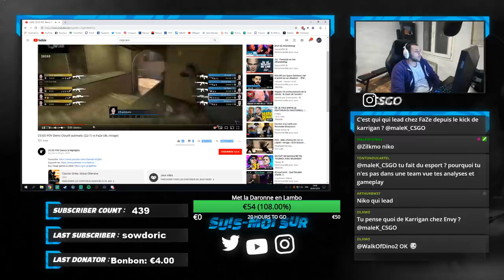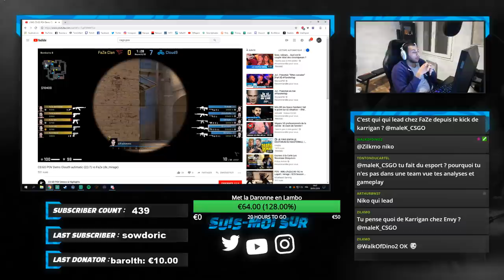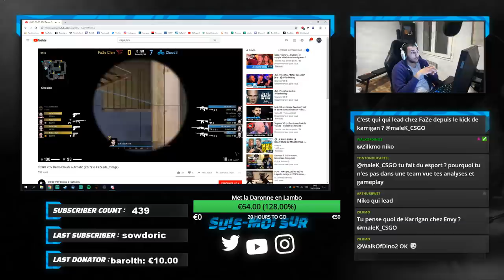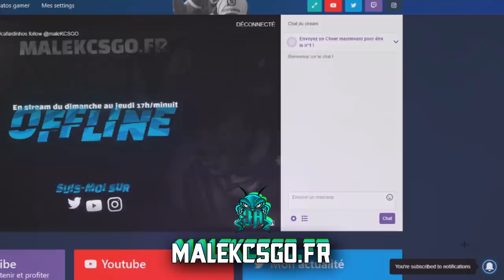AUTIMATIC LE MEILLEUR JOUEUR AMERICAIN ? ANALYSE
analyse de cloud9 et autimatic un des meilleurs joueur américain.
hésitez pas a dm sur instagram twitter venez follow dessous.